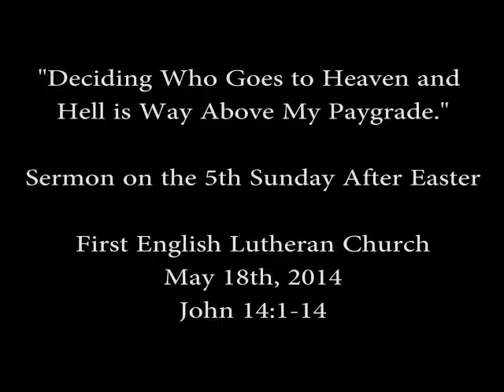"Deciding Who Goes to Heaven and Who Goes to Hell is Way Above MyPaygrade."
Sermon for Easter 5 from John 14:1-14. And yes, it really is way, way,
way above my paygrade.